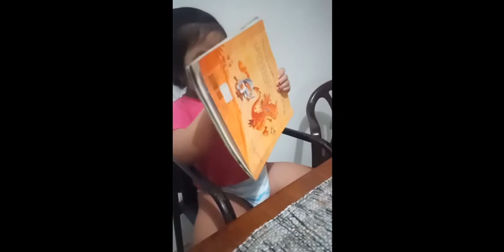Certified Part-time Baby Sitter (S1V3)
John B Manalo (Rightchoiceness)